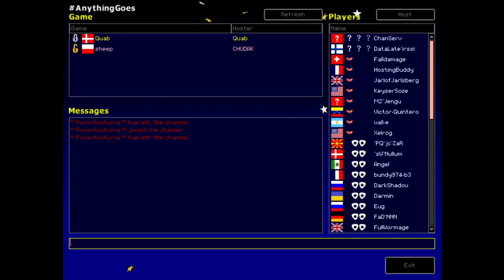Darkside Wars | Worms Armageddon 8/3/16 [Xelrog/Friends]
Xelrog streams Worms Armageddon on Twitch with Morrowsaw, Derpmega, and Gleam. You won't believe the action when two hyper-defensive players clash!